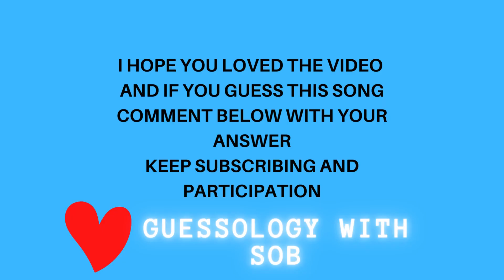Prove Your Intelligence | Accept My Challenge | Guess The Lyrics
I will make videos without Music and you have to Guess with Images What Song it is!

Ans To Song Compilation#  song1) chura lia hai tumne jo dil ko
song 2) Ye dosti hum nh torenge
song3) ajeeb dastan hai ye Kahan shroo kahan khtam
song4) Dil Chura Lia Saathiya